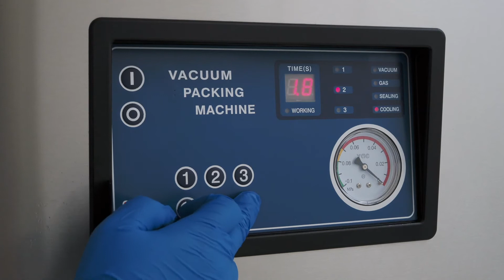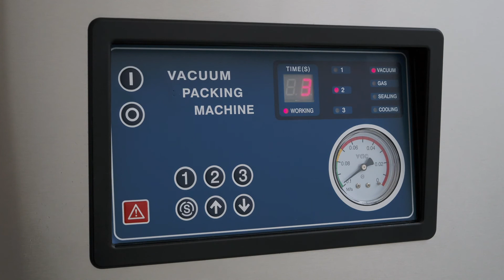Vakuumieren von Lebensmitteln mit dem Tisch-Vakuumiergerät AV-450 A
Halten Sie Ihre Lebensmittel lange frisch mit unseren Vakuumiergeräten! Egal ob trockene, feuchte oder emfindliche Lebensmittel - unsere Maschinen vakuumieren das Produkt Ihrer Wahl zuverlässig und ausfallsicher. Die Maschinen eigenen sich sowohl für den Privatgebrauch, als auch für Industrie und Gewerbe. Kontaktieren Sie uns - Wir beraten Sie gerne und finden mit Ihnen zusammen die passende Verpackungslösung für Ihre Bedürfnisse.